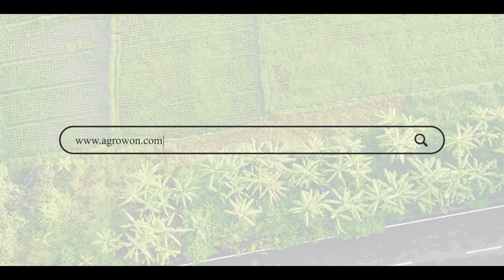Onion Market: कांद्याचा पुरवठा पुढील काळात कसा राहू शकतो? | Agrowon| ॲग्रोवन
केंद्र सरकारने कांदा निर्यातीवर ४० टक्के निर्यातशुल्क लावल्यानंतर बाजार दबावात आला होता. नाफेडच्या खरेदीचाही बाजाराला आधार मिळाला नाही. कारण कांद्याचे भाव दबावातच आहेत. मग सध्या कांद्याला काय भाव मिळतोय? कांद्याचे भाव पुढील काळात कसे राहू शकतात? पाहूयात आजच्या मार्केट बुलेटीनच्या शेवटी.

The market came under pressure after the central government imposed 40 percent export duty on onion exports. The market also did not support the purchase of Nafed. Because onion prices are under pressure. So what is the current price of onion? How can onion prices fare in the future? Let's see at the end of today's market bulletin.